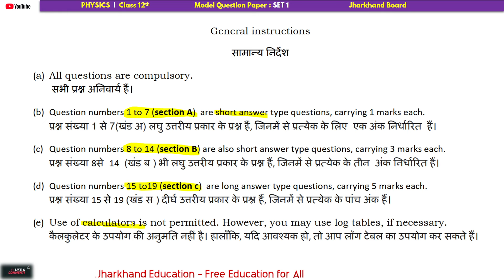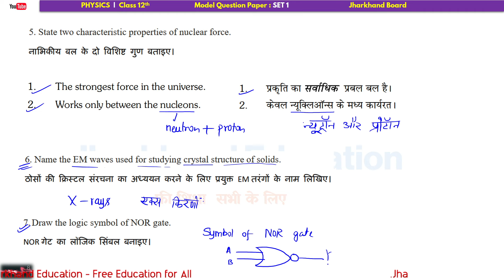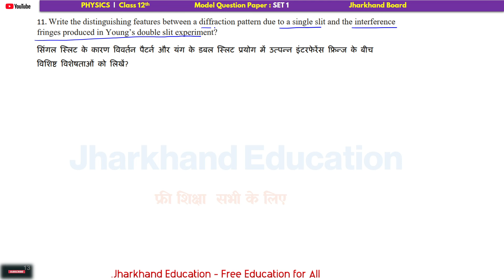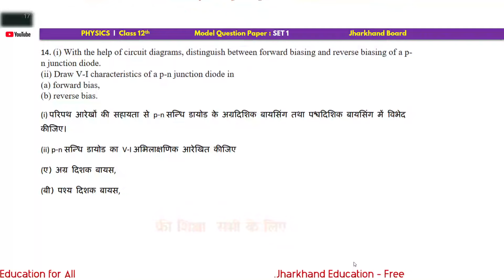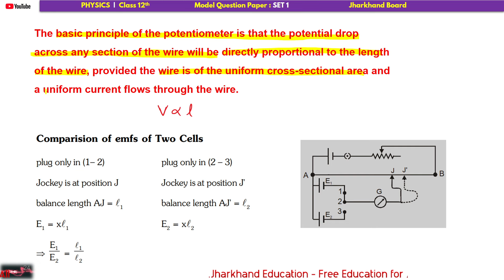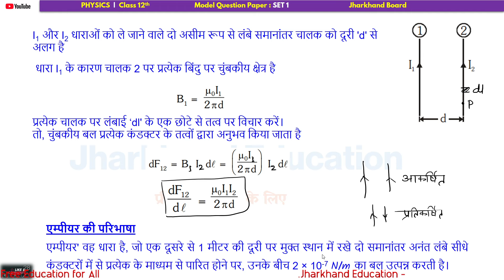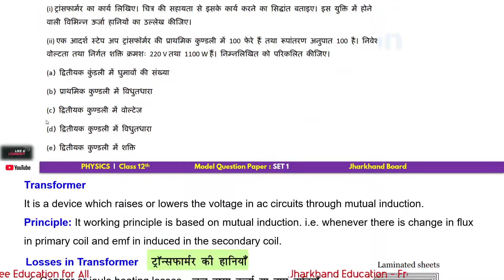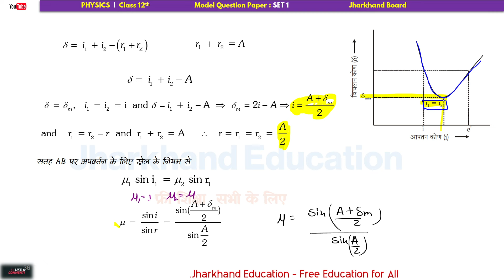झारखण्ड बोर्ड Physics 12 Model Paper SET 1 Subjective Solution 2023 | सबसे सरल शब्दों में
शैक्षणिक सत्र 2022-23 हेतु झारखण्ड शैक्षिक अनुसन्धान एवं प्रशिक्षण परिषद् (JCERT) तथा झारखंड अधिविद्य परिषद् (JAC) द्वारा निर्धारित संक्षिप्त पाठ्यक्रम के अनुसार प्रथम सावधिक परीक्षा (First Term Examination) के मॉडल प्रश्न पत्र